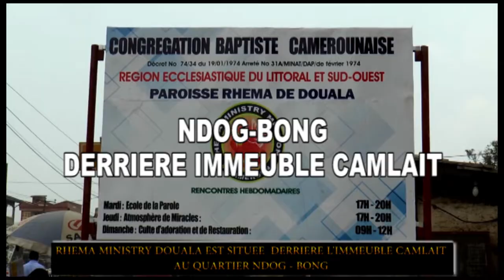Spot: la conférence des bienfaiteurs de novembre 2019 à Douala le 19 et à Yaoundé le 26